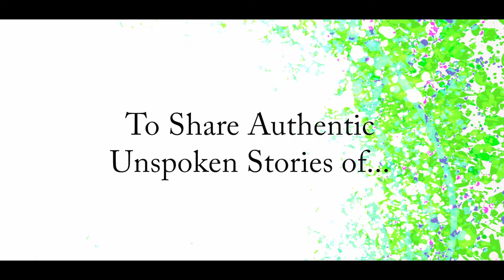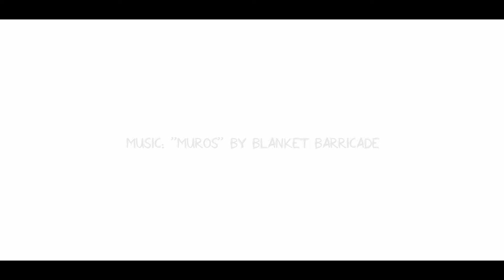Caribbean Equality Project - "My TRUTH, My STORY" Trailer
"My TRUTH, My STORY", is the Caribbean Equality Project's multimedia storytelling campaign series, which reflects and shares compellingly authentic unspoken stories of Gay, Lesbian, Bisexual, Transgender, and Queer (LGBTQ) people of Caribbean heritage. These experiences, struggles and achievements are the driving force behind these storytellers’ pride-filled personal growth. “My TRUTH, My STORY" aims to unveil, liberate and unchain victims from a culture of silence and fear.